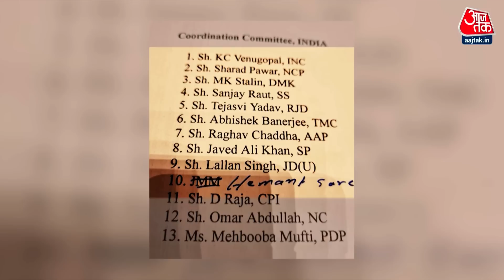लोकसभा चुनाव में INDIA का नारा तय, जुड़ेगा भारत, जीतेगा इंडिया | INDIA Vs NDA | PM Modi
मुंबई में INDIA गठबंधन की दो दिवसीय मीटिंग आज खत्म हो गई। लेकिन मुंबई की इस बैठक में जो फैसले लिये गए, उसमें सबसे बड़ी बात यही निकलकर आयी है कि INDIA वालों में सीट शेयरिंग को लेकर बात शुरु गई है। 2022 के लोकसभा चुनाव में INDIA का नारा भी तय कर दिया गया है। जुड़ेगा भारत, जीतेगा इंडिया। इसी नारेके साथ INDIA के 28 दल सीधे मोदी से टकराएंगे। लाइन क्लीयर है, कैसे मोदी पर अटैक करना है। आज लालू प्रसाद यादव जब INDIA के मंच पर आए, तो उन्होंने पीएम मोदी पर हमले की रेल सी चला दी।